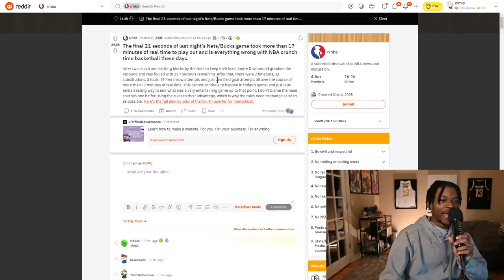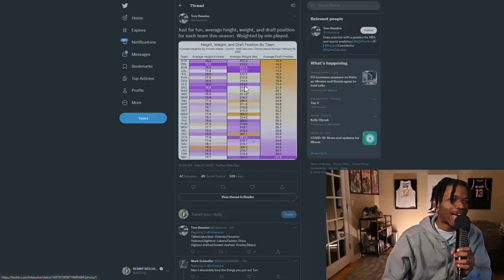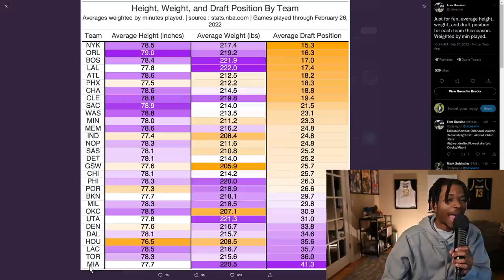Dear NBA, This Needs To Be Fixed ASAP...